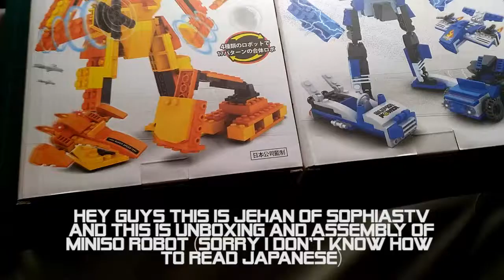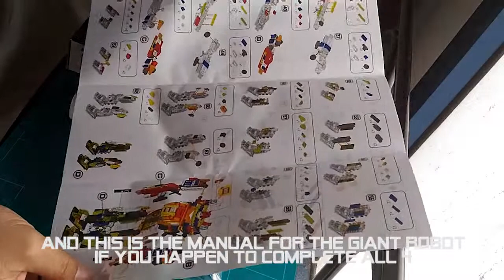001-CHEAP TOYS EDITION-MINISO Robot Toy-UNBOXING-Assembly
hey guys this is Jehan of Sophia TV, this is our first episode of Cheap Toys edition, wherein we will feature cheap but cool toys, stay tuned for more upcoming videos! don't forget to subscribe